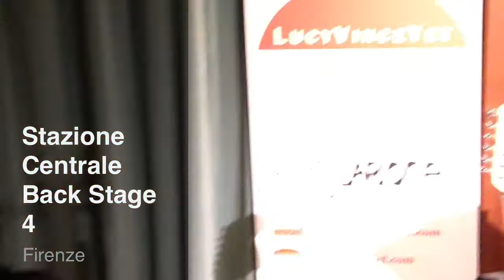Stazione Centrale Backstage IV (Agosto 2012)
Entriamo in studio per una settimana di passione (In tutti i sensi!!!)